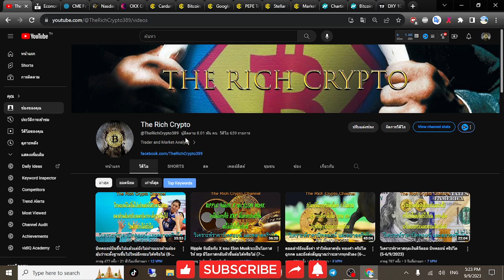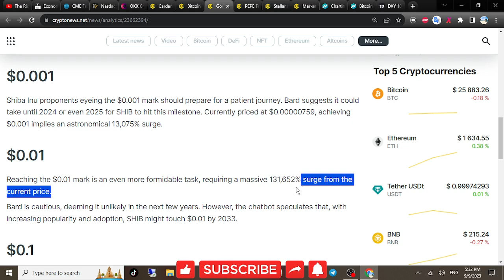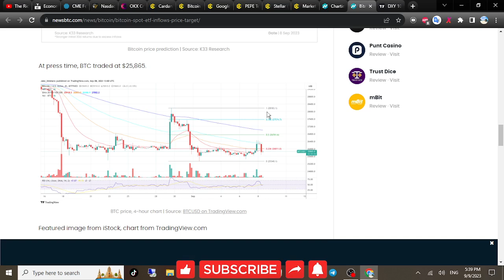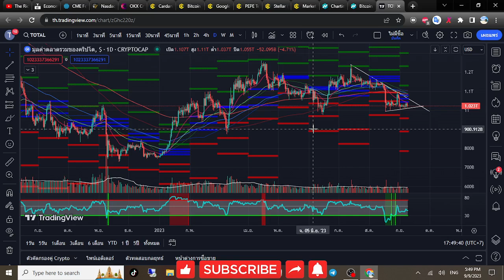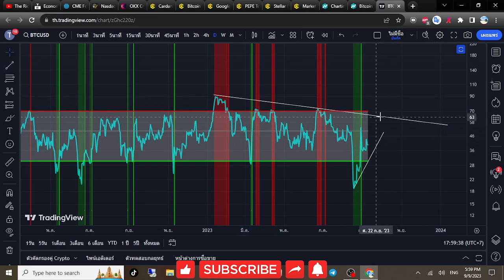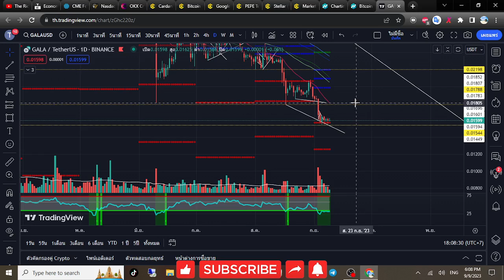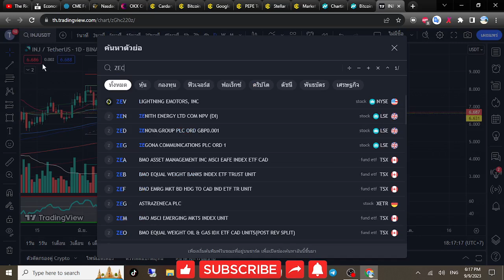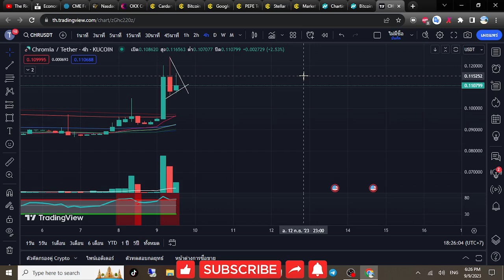บิทคอยน์นิ่งก็ต้องหาตัวซิ่งกันไปก่อน หมดเวลาวิ่งแล้วค่อยชิ่งไป short (9-10/9/2023)